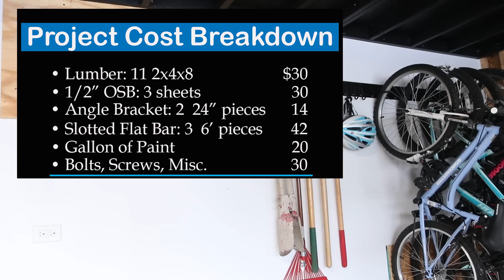How To Make Suspended Garage Storage Shelves for Under $200 || DIY Storage Project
Garage storage shelves are a great addition to any garage allowing you to organize your things in bins.  I this video i go step by step and show you guys how i made suspended garage shelves out of 2x4 to store up to 18 storage bins for under $200.  I also have a full cost breakdown and links to the materials to help you build storage shelves just like i did.

Bosch Drill
Dewalt Grinder
Stanley 6’ Level
Favorite Hammer
Circular Saw

Materials
Angle Bracket
Slotted Flat Bar
Lag Bolts
1” Bolts
Bike Rack

Gaffer Tape
Storage Bins